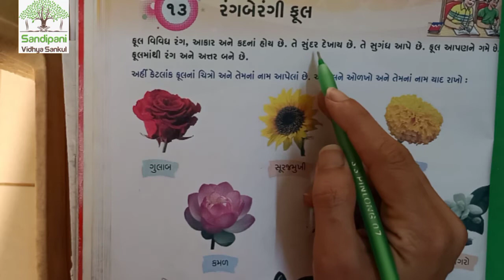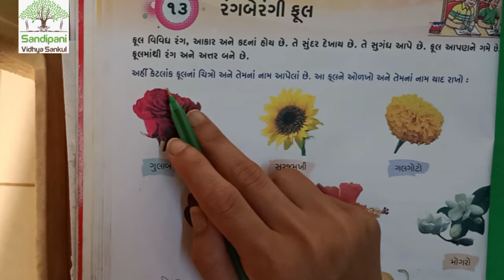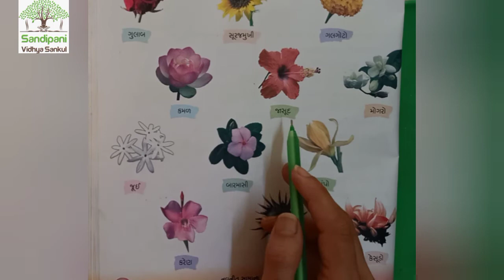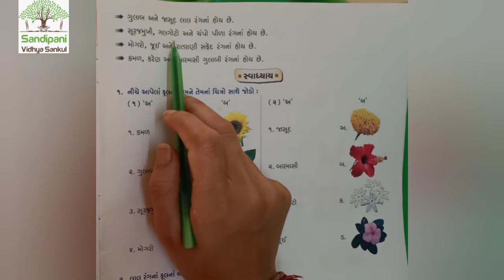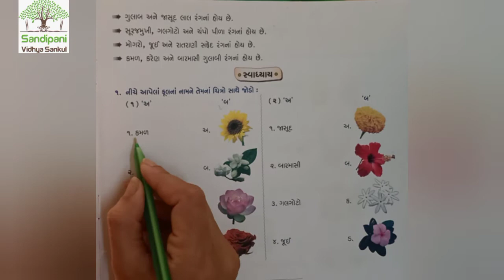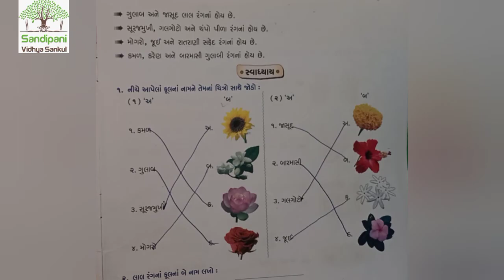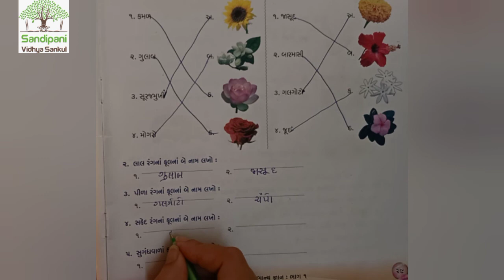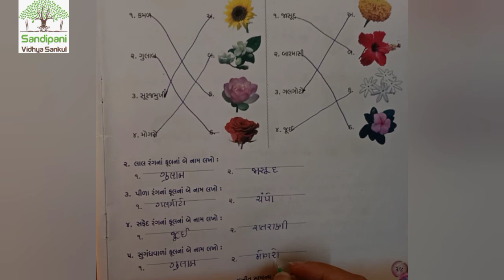ધોરણ : 1 || સામાન્ય જ્ઞાન || પાઠ : 13